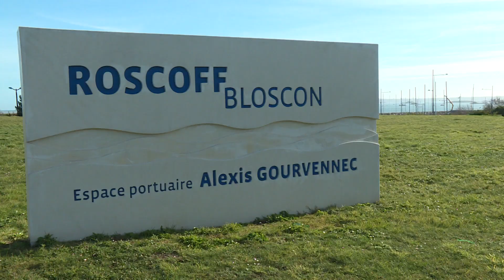Quelles répercussions d'un Brexit sans accord sur l'agriculture française ?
Témoignages d'un éleveur en Normandie et d'agriculteurs en productions légumières en Bretagne.
Reportage de France 3.